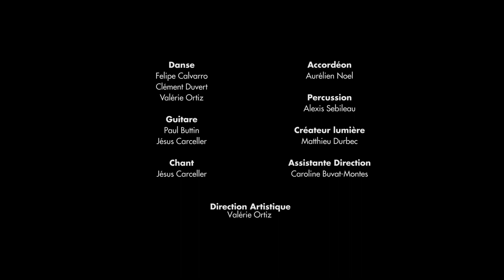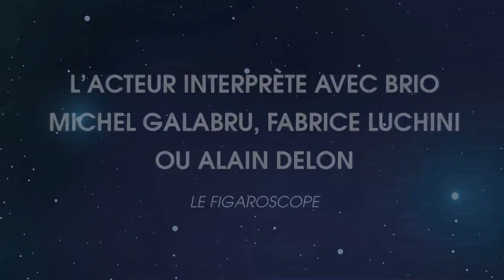Présentation de la programmation du 55ème Festival de la Mirondela dels Arts 2021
Le 55ème Festival de la Mirondela dels Arts de Pézenas en Languedoc se dévoile enfin au grand jour !!!
Le président Christian Sempéré et sa co-présidente Christine Bertoli nous ont donné rendez-vous au siège de l'association, dans le centre historique de  la ville de Molière, afin de nous donner les temps fort de cette nouvelle édition, mettant à l'honneur tout au long de l'été, les spectacles d'Arts vivants et les expositions de peintures.

Pour conclure l'interview, un hommage est rendu à Georges Brassens à l'occasion du centenaire de sa naissance. Le Théâtre de Verdure à résonné en 2018 au son des chansons du poète sétois, dont Les Copains d'Abord, interprétés par Nelson Monfort & le saxophoniste Fred Karato, accompagné par la joyeuse troupe de musiciens ♫ Les Enjoliveurs !!!

Synthèse de la programmation du 55ème Festival de la Mirondela dels Arts :
- Le Lancement de la traditionnelle bouteille de vin du 55ème Festival sera annoncé très prochainement ...

- Du 1 au 28 juin : Exposition JEAN-PIERRE LOEFFLER / KRISTINA PERMINGER à l'Hôtel des Barons de Lacoste

JUILLET __________________________________

- Du 30 juin au 29 juillet : Exposition BERNARD DENIS à l'Hôtel des Barons de Lacoste
- Du 1 au 15 juillet : Exposition CYRIL DUBIEN à la Maison Mirondela

- Le 4 juillet à partir de 10H30 : Journée d’Inauguration du 55ème Festival de la Mirondela dels Arts, avec la visite des échoppes – La parade du Poulain  et du Chevalet.
À 21H30 : Concert gratuit ALMA NINA au Théâtre de Verdure - Parc Sans
Souci

- Du 15 juillet au 13 août Exposition TEORA à la Maison Mirondela

- Le 22 juillet à 21h30 - Spectacle de danse flamenca avec MOMENTOS au Théâtre de Verdure - Parc Sans Souci

- Le 24 juillet à 21h30 - Le One-Man Show d'ANTOINE DULERY au Théâtre de Verdure - Parc Sans Souci

AOÛT ___________________________________

- Du 31 juillet au 31 août Exposition LOU RAUNIER à l'Hôtel des Barons de
Lacoste

- Le 12 août à 21h30 - Opérette avec MATHIEU SEMPERE et sa troupe :
L’OPERETTE, J’ADORE ! au Théâtre de Verdure - Parc Sans Souci
Du 13 au 31 août Exposition GELLY Maison Mirondela

SEPTEMBRE ___________________________________

- Du 1 au 28 septembre Exposition GENEVIEVE PHILIPPON / JEAN-LOUIS
PONFERRADA à l''Hôtel des Barons de Lacoste

-Du 31 août au 25 septembre Exposition JACQUES CHARVET à la Maison Mirondela

BILLETTERIE ___________________________________

ATTENTION : Selon les directives gouvernementales, lors de votre réservation en ligne, il faut laisser une place libre de chaque côté de votre groupe de réservation. Il est permis de réserver un maximum de 6 places côte à côte.
Comment Réserver ?

Il est possible de réserver vos places sur notre site internet. Lors de votre
réservation, merci de veiller à nous communiquer vos coordonnées pour mieux vous informer d’éventuels changements liés à la situation sanitaire.

Le site sera opérationnel dès le lundi 14 juin à 10h00.

- Guichet
Office de Tourisme Pézenas, Place des Etats du Languedoc, 34120 Pézenas

Une permanence sera assurée à l’Office de Tourisme à partir du mercredi 16 juin : Tous les mercredis de 16h00 à 18h00 | Tous les samedis de 10h00 à 12h00
Une vente privée pour les adhérents de l’Association est proposée à l’Office de Tourisme aux jours suivants :
Du mercredi 9 au vendredi 11 juin, de 10h00 à 12h00 et de 14h00 à 18h00.
Pour tous renseignements : 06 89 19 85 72